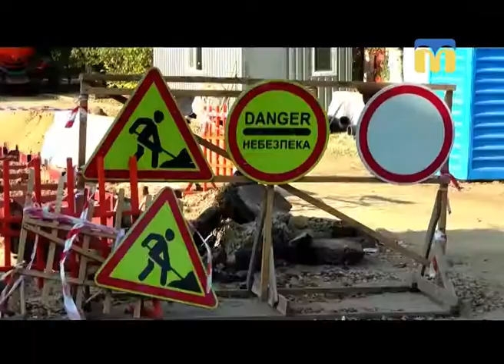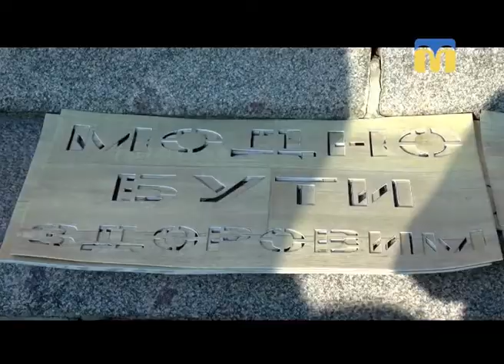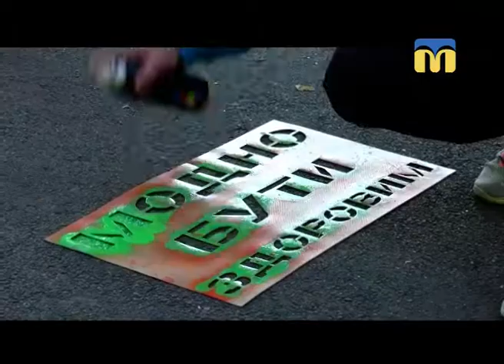22.10.2018. Новини. 17:00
Інформаційна картина дня (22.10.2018) поглядом кореспондентів телеканалу “Миколаїв” (випуск новин — 17:00):
- працівники «Миколаївводоканалу»  усунули течію каналізації на кількох вулицях у центрі міста;
- правоохоронці та колишні наркозалежні взяли участь у Всеукраїнській акції-протидії рекламі наркотиків;
- Муніципальний баскетбольний клуб “Миколаїв” обіграв  “Дніпро”.